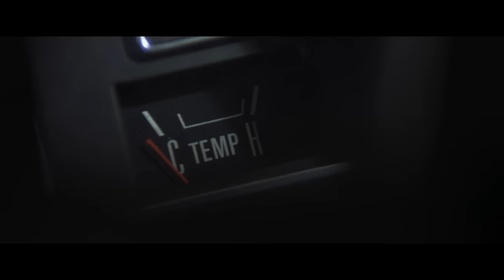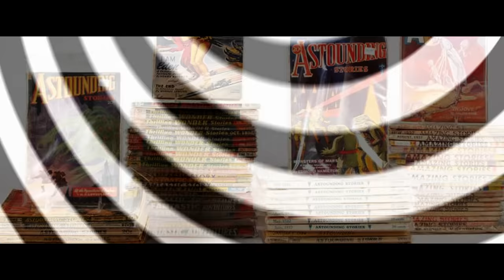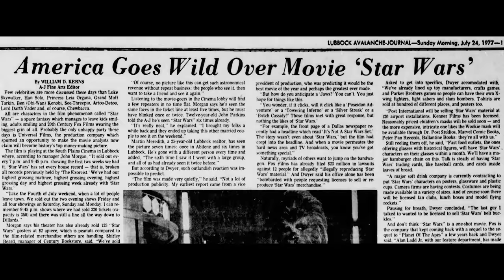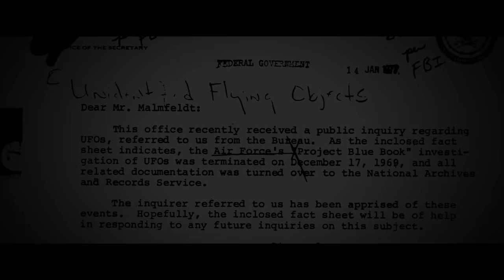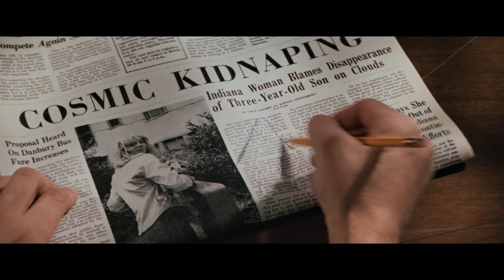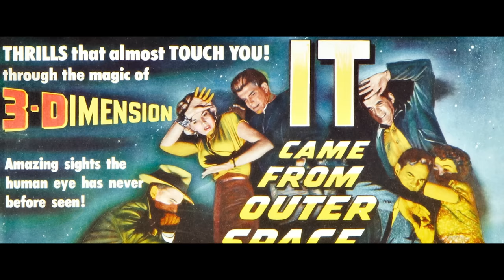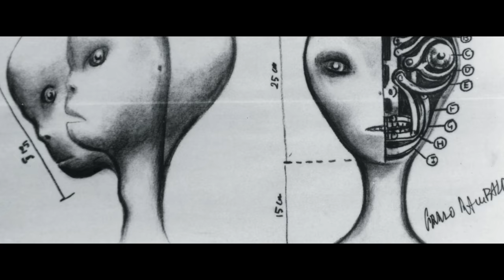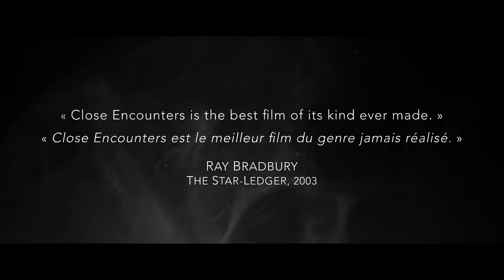Rencontres du Troisième Type · Métaphores & Message Caché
*Décryptage & Analyse de Rencontre du troisième type de Steven Spielberg*

Rencontres du troisième type a toujours fasciné, l’œuvre de Steven Spielberg ayant toujours manifesté de nombreuses lectures...
Mais alors, de quoi est fait Close Encounters of the Third Kind, de son titre original ? Est-ce de la Science-Fiction, de la Scientifiction, de la Pulp Fiction... ? Mais surtout, quel est le réel message du film ?

_Pour soutenir mon travail, n’hésitez pas à visiter la page Tipeee ou à utiliser les options de tips de YouTube !_

L’analyse n’est pas si facile, car comme pour Star Wars de George Lucas, le film se révèle être la somme de toute la pop-culture dont s’abreuve Steven Spielberg depuis l’enfance. Le cinéaste est, par définition, la métaphore de Roy Neary, incarné par l'exceptionnel Richard Dreyfuss.

Je vous présente ici l'analyse de Rencontres du troisième type, dans laquelle je reviens sur la culture "pulp", la notion de science-fiction en littérature, télévision et cinéma, pour arriver sur les deux anomalies que seront Star Wars et Close Encounters en 1977... et découvrir le message caché de l’œuvre de Spielberg !

*Chapitres*

*00:00 Introduction*
*01:08* Séquence d’ouverture : Rencontres du troisième type par Isaac Asimov, narrée par Benoît Allemane

*03:50 Partie 1* - Scientifiction & Pop-Culture
_L’Histoire des Pulp Magazines américains, l’émergence de la culture de science-fiction auprès du grand public, et les "Big Three of Science Fiction"._

*11:43 Partie 2* - L’Obsession du vide
_Décryptage d'une notion que l’on retrouve souvent dans le cinéma moderne, portée dans les années soixante-dix par des jeunes réalisateurs comme Lucas, Spielberg, Scott... celle du vide, de la peur de l’avenir, de l’échec._

*17:42 Partie 3* - Bienveillance & Curiosité
Décryptage de Rencontres du troisième type ― Spoilers
_Comment le film de Steven Spielberg, contre toute attente, propose une vision positive et bienveillante de la venue d’extraterrestres sur Terre._

*23:17 Conclusion et Générique de fin*

*Retrouvez-moi dans les méandres du réseau.*

*Crédits*

Écrit, réalisé et présenté par Romain Dasnoy
Avec la participation de Benoît Allemane
Générique arrangé par le Neko Light Orchestra
Enregistré, interprété et mixé par Alexandre Bertrand
Violon solo interprété par Gaëlle Durand
Musique originale composée par John Van Tongeren & Mark Mancina (1995)
Illustration originale (bannière) par Nick Stath
Tourné au Grand Rex, Paris, France, Juillet 2021
Remerciements : Alexandre Hellmann, Yoann Berger, Nicolas Chaccour

_In Dude We Trust._